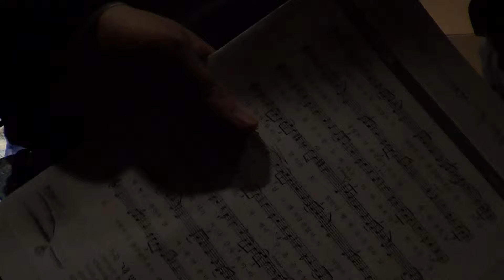음악회후 사진촬영 20140708201546 1